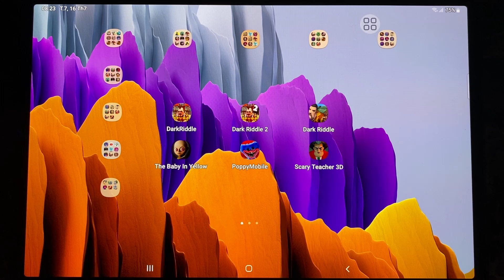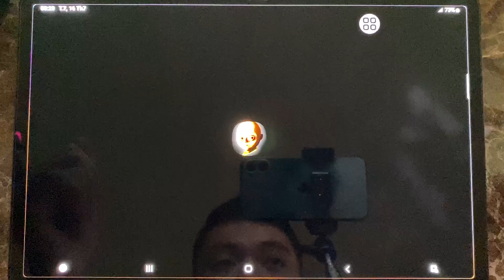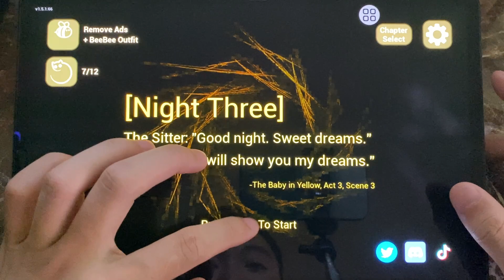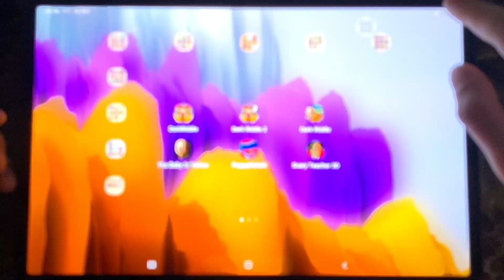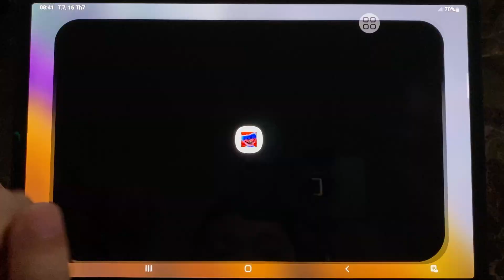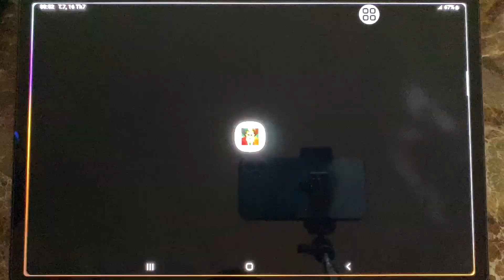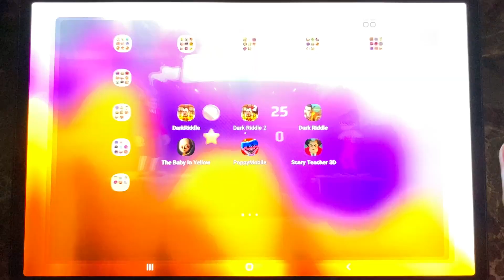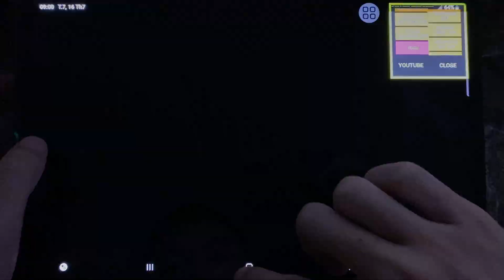Dark Riddle,The Baby In Yellow,Poppy Playtime Chapter 3,Dark Riddle Classic,Scary Teacher 3D